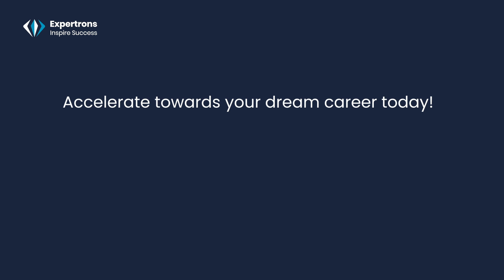Build your career with the help of Expertrons experts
Expertrons is the world's first video-bot platform connecting thousands of aspirants, upcoming professionals and interview candidates to AI recommended experts. Aspirants also have a chance to get hired through these experts’ referrals!

Aspirants now have free access to 12,000+ minutes of career hacks by 500 experts from over 150+ domains and working in top 500 fortune companies like Google, Apple, Microsoft, etc.

To know more about such experiences, download the Expertrons app now. Ask questions and learn directly from the experts in your domain. Connect now to evolve professionally and inspire success within.